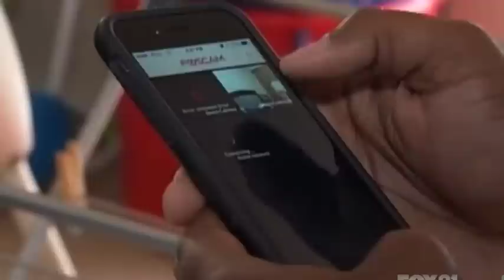Toddler hears voices at night